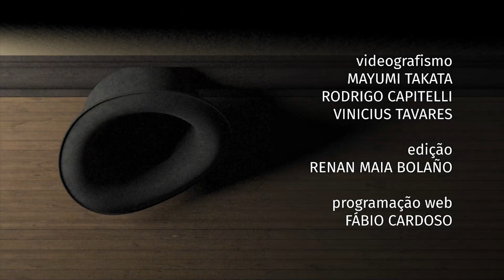Ciberarte | A vida, como ela é? / Más.caras (Ep.7)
Ciberarte Segunda Temporada - 14

Obras:
A vida, como ela é? (Ep.7) - Grupo Catanza
Más.caras (Ep. 7) - Grupo Paramarte

O Ciberarte é produzido pelos grupos de teatro Catanza, Videodança GDU e CuraArte, da Unesp Araraquara, e o grupo Paramarte. A proposta é divulgar o trabalho realizado pelos grupos, além de promover a arte e a cultura dentro e fora da universidade. Trata-se de uma produção independente e seu conteúdo é de total responsabilidade de seus idealizadores.